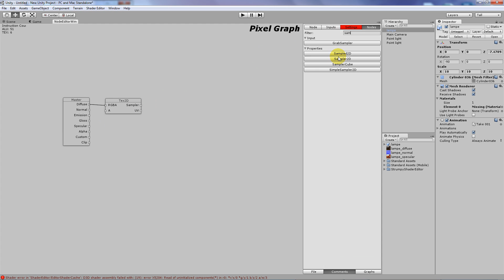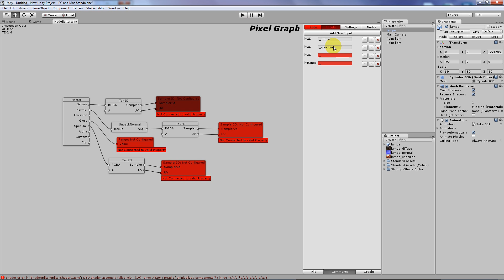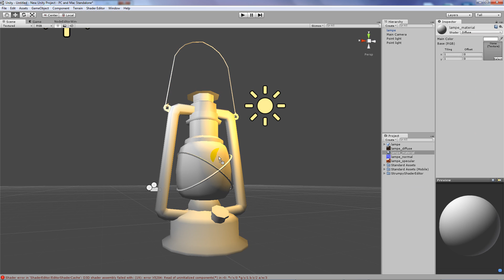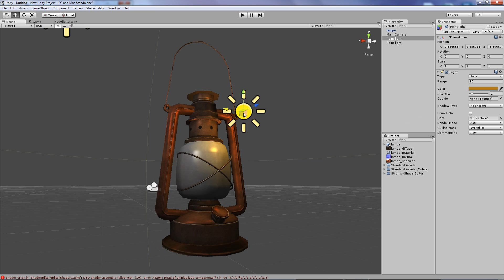Strumpy Shader Editor - diffuse, specular, normal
This is how I made my shader, compose of diffuse, specular, normal and glossiness.

Strumpy Shader Editor v. 4.0b

*** REALLY IMPORTANT ***
Save it under this hierarchy:
StrumpyShaderEditor / Editor / Resources / (your shader should be here)

Node used:
- Tex2D
- Sampler2D
- Unpack Normal (necessary for normal map)
- Range